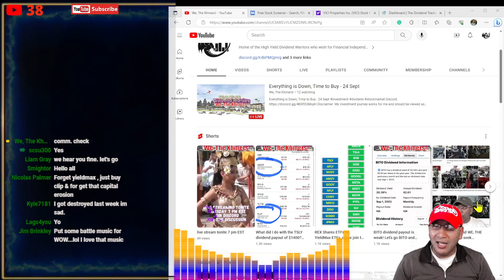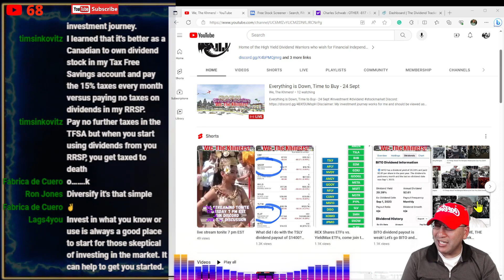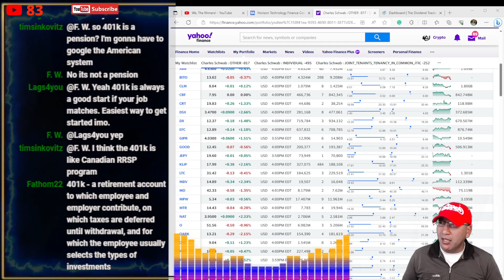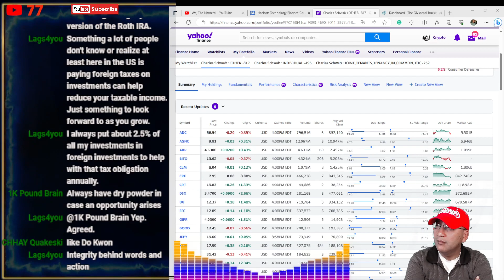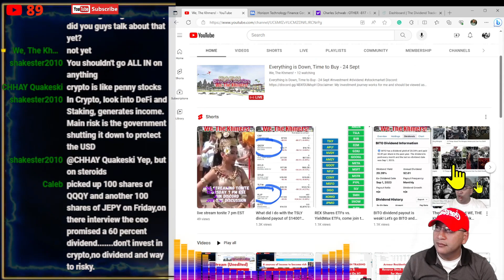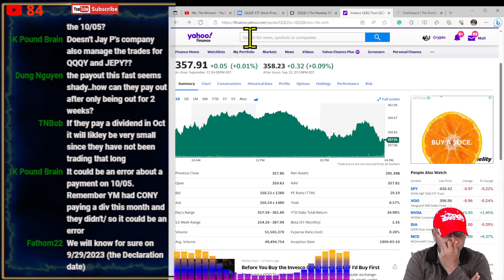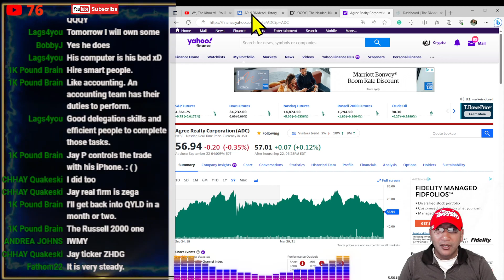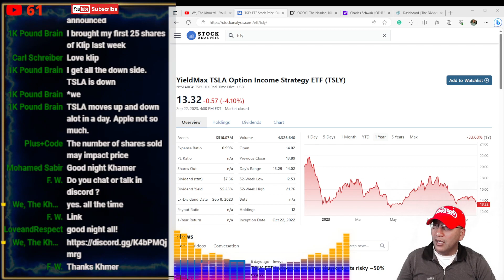Live Stream (unedited) - Sunday, Sept 24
Timeline:
Aug 2023 - Reached $2,000 monthly payment from dividend goal